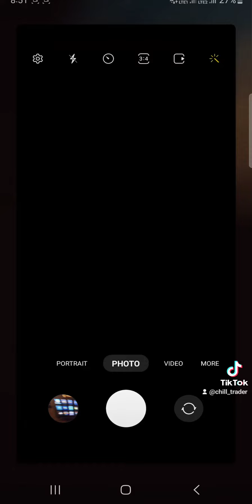BlockFi files for Bankruptcy. NOT YOUR KEYS NOT YOUR CRYPTO.